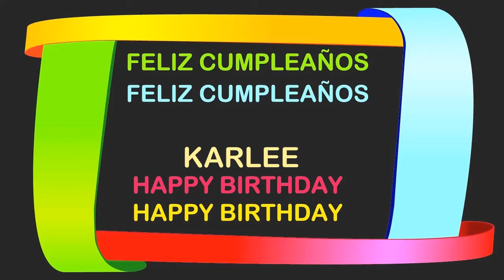Karlee Birthday Postcards & Postales